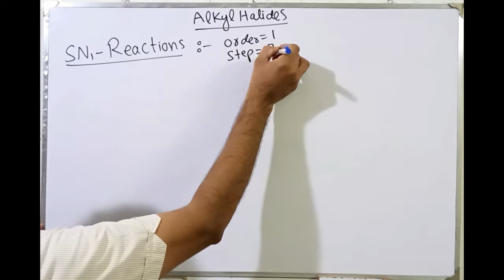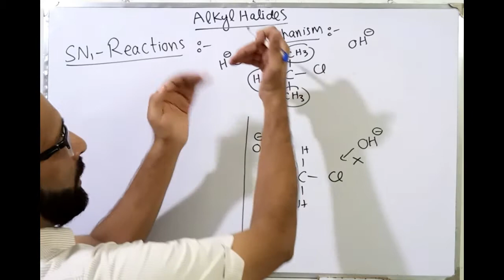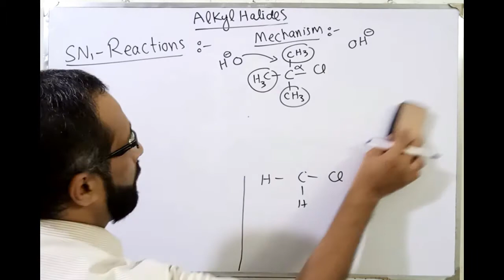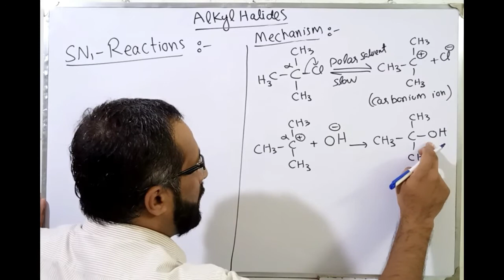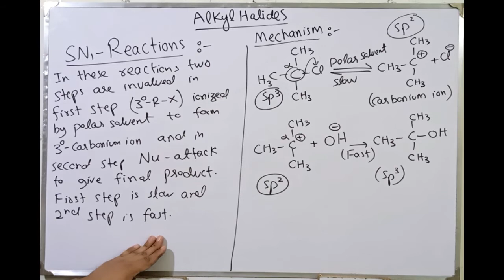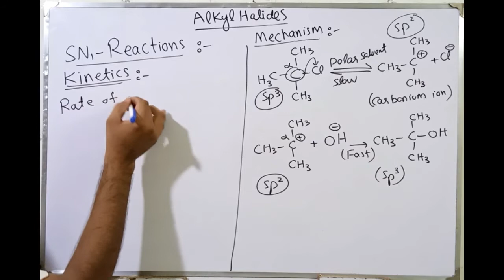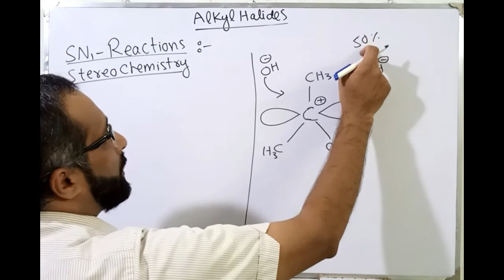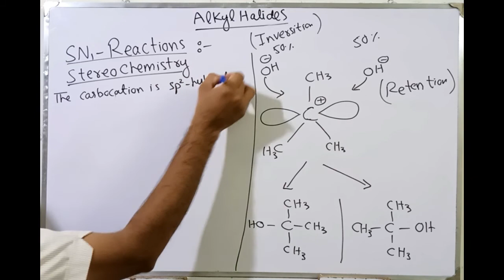Ch#17 Lec#6 | SN1 Reactions, Mechanism, Kinetics, Stereo Chemistry | Grade 12 Alkyl Halides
🌟 Ch#17 Lec#6 | SN1 Reactions, Mechanism, Kinetics, Stereo Chemistry | Grade 12 🌟

🧠 Techniques to write SN1 Reactions

🧠 Basic concepts and mechanism involved in SN1 Reactions

🧠 Special questions covering Kinetics of SN1 Reactions

🧠 Tips to easily learn Stereo Chemistry

🔥 Covered Special Questions
🔥 Tips and tricks to learn how to attempt paper from topic
🔥 Unique tricks to understand

Moreover, these tricks will help you easily learn quick solution of chemistry multiple choice questions which will ultimately help you while attempting MCAT ECAT NET ETEA MDCAT entry tests